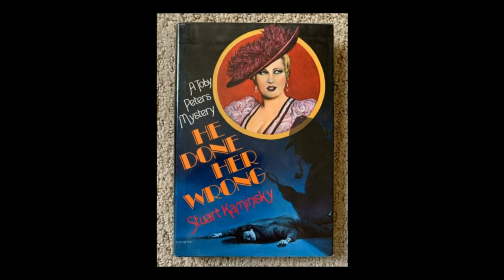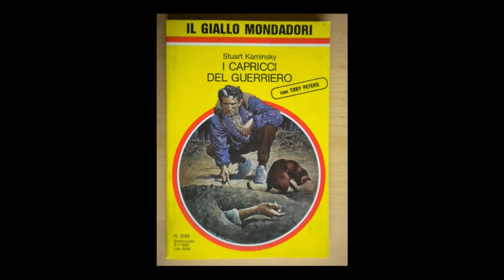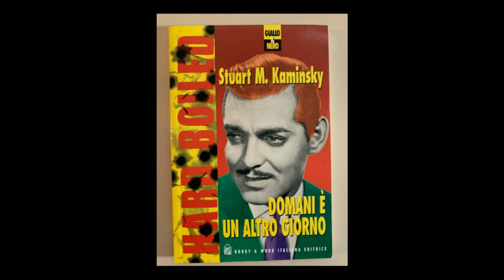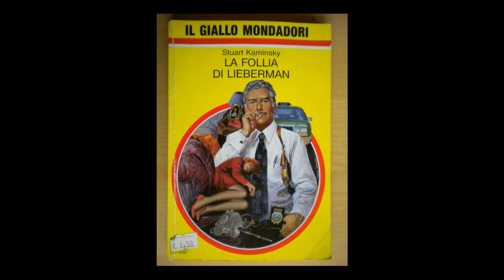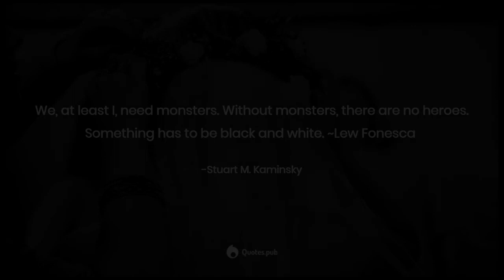Maria Teresa Crisigiovanni | "Omaggio a Stuart Kaminsky" - MESTHRILLER 2020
Maria Teresa Crisigiovanni, dell'associazione Voci di carta, legge un brano tratto da "La strada di mattoni gialli" di Stuart Kaminsky per il festival "MESTHRILLER on demand", dicembre 2020.